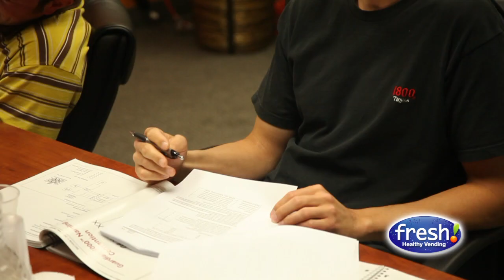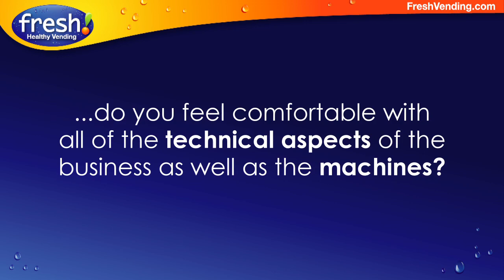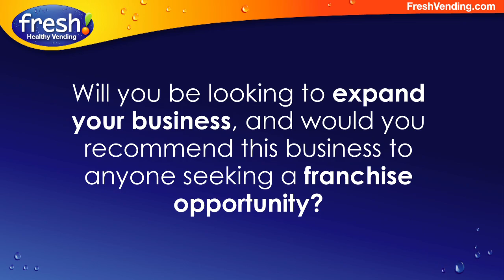Fresh Healthy Vending Franchisee - Michael Bond